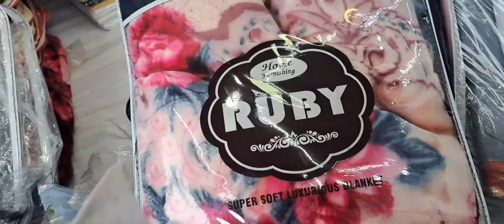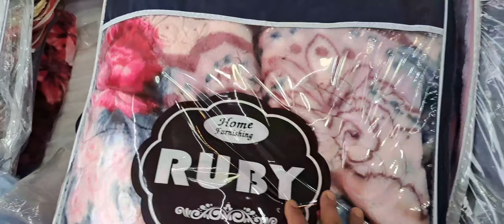Wholesale Bidhan Market Siliguri जाँदा धेरै सस्तो समानहरू पाइयो